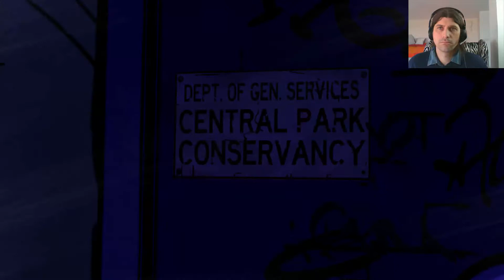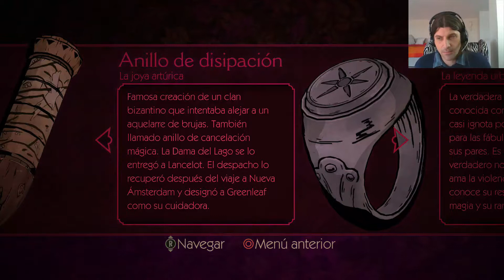The Wolf Among Us Capitulo 14 Letsplay en español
Hola a todos y bienvenidos a una nueva aventura aquí en el canal. Un nuevo genero de los videojuegos, con gráficos de cómic que presentamos este mes de febrero. The wolf among us es un duro thriller donde los personajes de la mitología, la tradición y la leyenda son reales y existen en nuestro mundo. Como Bigby Wolf, El grande y malvado sheriff de Fabletown, descubrirás que un brutal asesinato es solo una muestra de lo que vendrá en esta aventura noir madura y elegante. Espero que lo disfrutemos juntos.